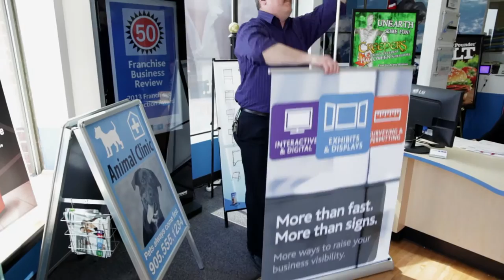FASTSIGNS - Mississauga North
Our full service offering includes design, production and installation of all types of signs. Produced or printed on a wide variety of materials using state-of-the-art equipment, completed when you want and need them, provided within your budget parameters. Whether you need simple or specialty signs – or a single sign or thousands of signs, you can trust FASTSIGNS™ for sign and graphic solutions that help you communicate your message.